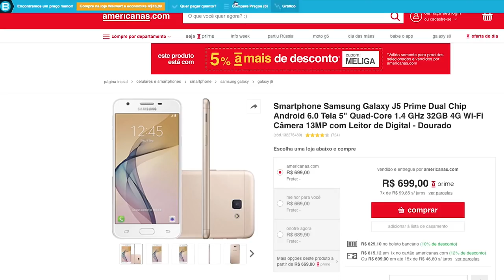ATÉ sua GARRAFA agora É SMART! SGUAI G3! BEBENDO com ESTILO e TECNOLOGIA!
Se você adora tomar chá, café e outras bebidas diversas durante o dia, essa garrafa inteligente vai tornar as coisas mais fáceis e também informativas!